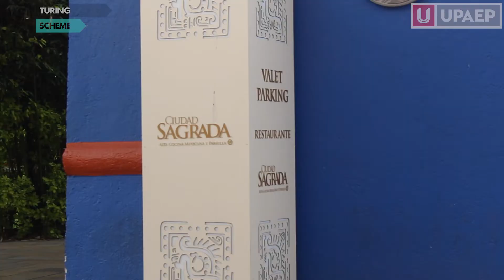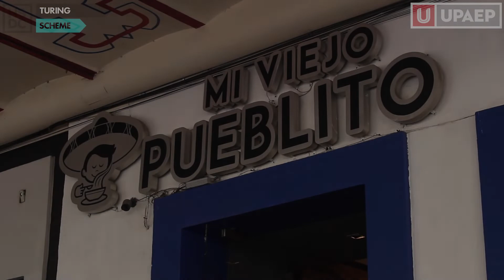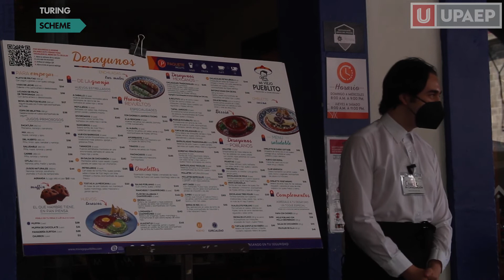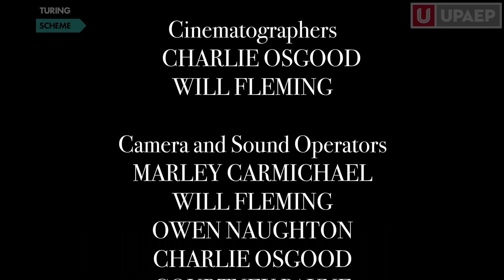Mexico: A Cultural and Culinary Journey 2022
HSDC students had the opportunity to take part in a Turing Scheme-funded trip to Puebla with the aim being for the group to take part in work experience and learn about the culture.